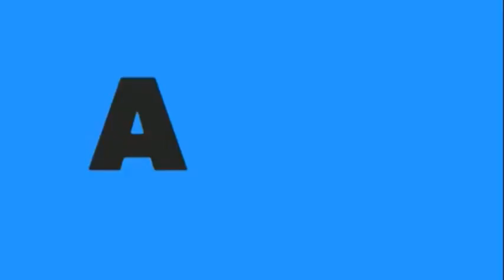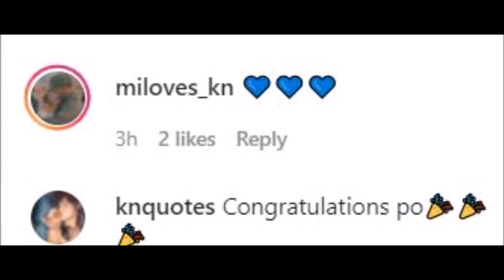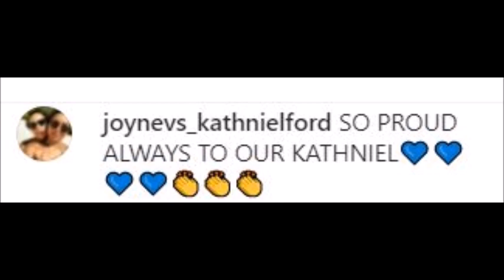NAPAKA SWERTE NAMAN MAG SWEETHEART NA DANIEL AT KATHRYN MGA MOVIE MAY REMAKE SA BANSANG INDIA